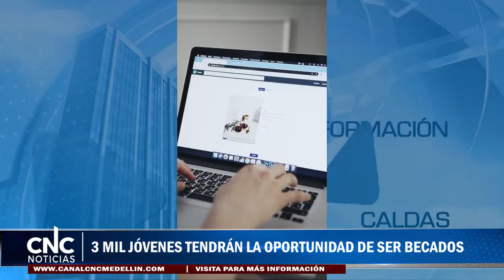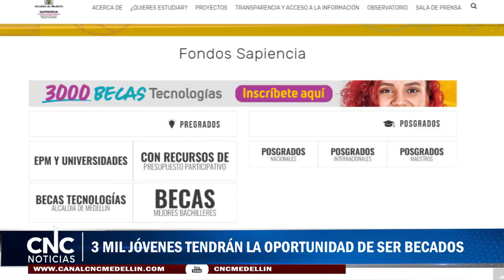3 MIL JÓVENES TENDRÁN LA OPORTUNIDAD DE SER BECADOS